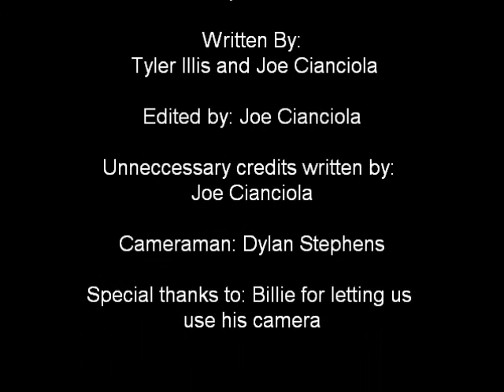Bangladesh Flood 1988 Dramatization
This is a video my friends and I made for a science project about the bangledesh flood in 1988